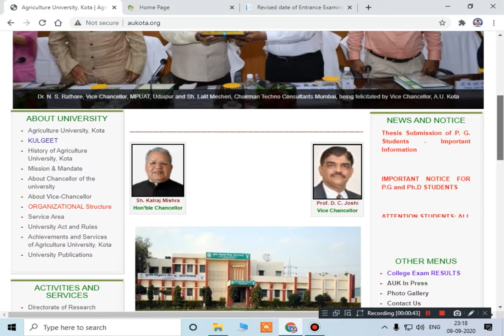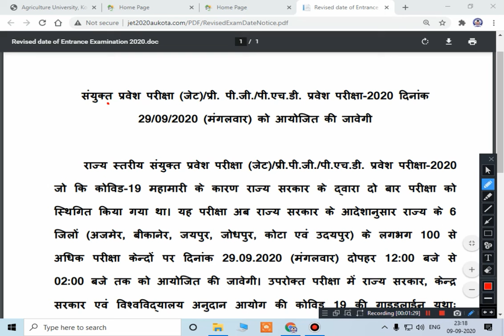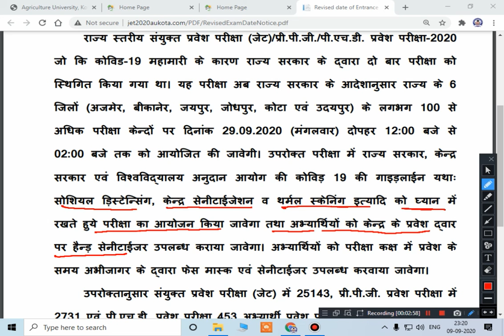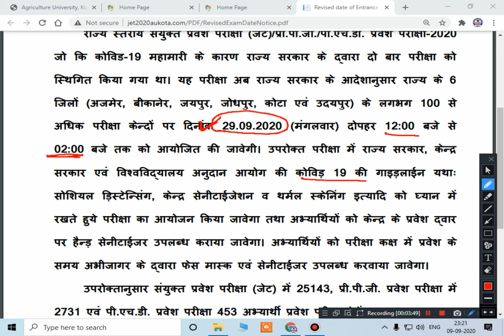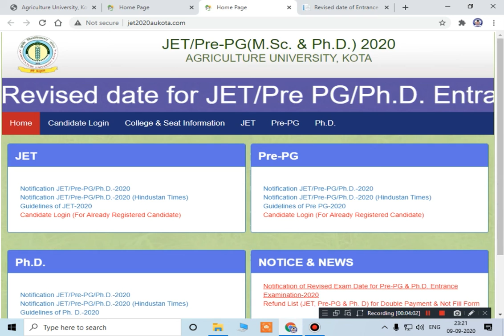JET/Pre-PG(M.Sc.) Ph.D. Entrance test 2020 Exam Date declared | Agriculture University, Kota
JETPre-PG(M.Sc.)Ph.D. Entrance test 2020